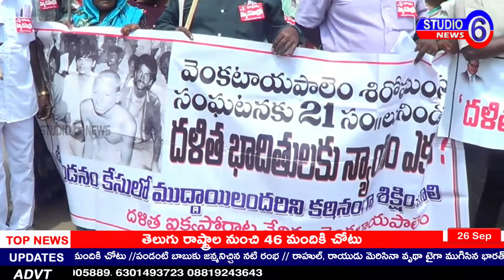తూర్పుగోదావరి జిల్లా శిరోముండన బాధితులకు ధృవీకరణ పత్రాలు ఇవ్వాలని ప్రజా సంఘాలు ధర్నా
తూర్పుగోదావరి జిల్లా , కాకినాడ కాలెక్టరేట్ ఎదుట  రామచంద్రపురం మండలం వెంకటాయపాలెం  శిరోముండన బాధితులకు SC ధృవీకరణ పాత్రలు వెంటనే ఇవ్వాలని   దళిత సంఘాలు , ప్రజా సంఘాలు ధర్నా  నిర్వహించారు.